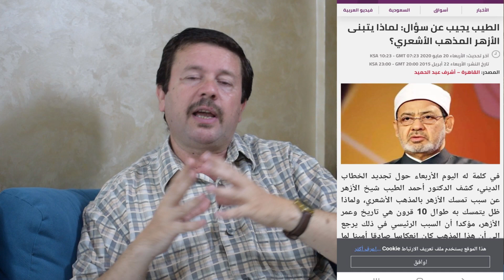عبدالله رشدي والشيخ العدوي السلفيين والاشاعرة وخناقة ممتدة تجددت هذه الايام والسوشيال ميديا تتجاوب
بالتأكيد لم يكن يعلم المسلم العادي هذه الامور كانت في السابق داخل الأروقة الاكاديمية ولكن العولمة والسوشيال ميديا جعلت الأمور تخرج علي السطح في صورة فيديوهات ومناوشات علي مواقع التواصل الاجتماعي وربما أراد ان يعرف المسلم العادي أو حتي المسيحي جوانب هذه المشكلة وبالتأكيد هذا الفيديو غير كافي لتبيان جوانب المشكل ولكنه بالتأكيد يسلط الضوء علي جزء منها ويحاول توصيل بعض المفاهيم بصورة او اخري
الخناقة هل الله في السماء كما يقول التيار السلفي أم انه خارج الزمان والمكان كما يقول الاشاعرة أو في كل مكان كما يقول آخرين ناهيك عن وحدة الوجود وهو الكل في واحد الفردانية لا الثنائية وهل السماء في مفهوم السابقين كما هي الأن السماء كانوا يرونها شءأزرق مرتفع ومتسع ولكنه الان ماهو الا الغلاف الجوي واللون الازرق هو انعكاس ضوء الشمس الابيض الذي يحتوي علي الوان الطيف السبع وان اللون الازرق ذو الموجات القصيرة هو الذي ينتشر في النهار وعند الغروب عندما تكون الشمس مائلة غير عمودية تطول المسافة فتسمح بموجات أكثر طولاً من الازرق ان تنتشر فنري بعضاً من اللون الاحمر والاصفر وان جزء من مجرة سابحة في الهواء ولامعني لسماء بالمفهوم القديم فإذا كان الله في السماء فأي سماء يقصدون بالتأكيد انا لا اتحيز لنظرية من تلك النظريات ولكن من حق الكل ان يفكر وان يقول ولا مصادرة لحق احد ولا حقيقية مطلقة والقضية ليست حق وضلال وحقيقة وكذب الأمور نسبية